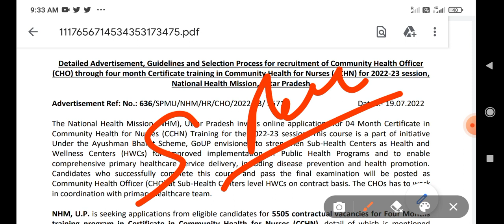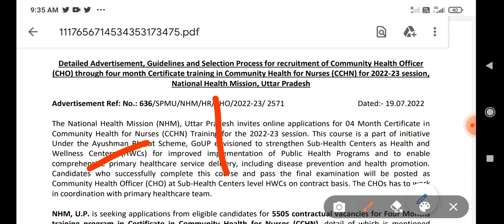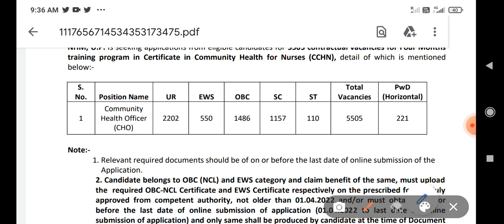up nhm cho 5505 result 2022/ up nhm cho आज जारी कर दिया जाएगा रिजल्ट अधिकारियों ने दी जानकारी 2022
UP CHO NEWS,UP CHO RESULT,UP CHO 5505+ RESULT

UP CHO EXAM DATE,UP CHO 5000 UPDATE,UP CHO EXAM,UP CHO 5000 UPDATE,UP CHO NEWS,UP CHO,UP CHO VACANCY

UP NHM POST, CHO 4000 VACANCY, UP CHO NEW VACANCY 2022, UP CHO , CHO VACANCY 2022, cho new vacancy, cho new vacancy 2022, cho vacancy 2022 upnhm cho up cho

nhm cho vacancy, nhm vacancy, up nhm cho vacancy,

CHO 5000 POST, CHO VACANCY, UP CHO NEW VACANCY 2022, UP CHO 5000, CHO VACANCY 2022,